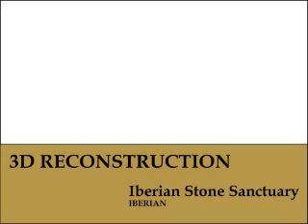IBERIAN Stone Sanctuary